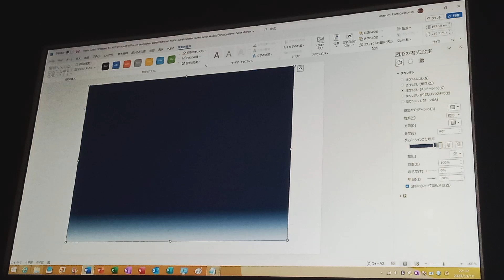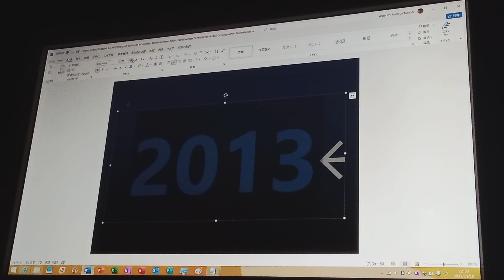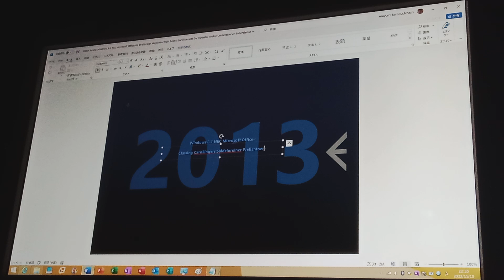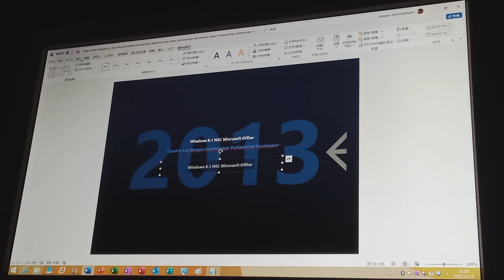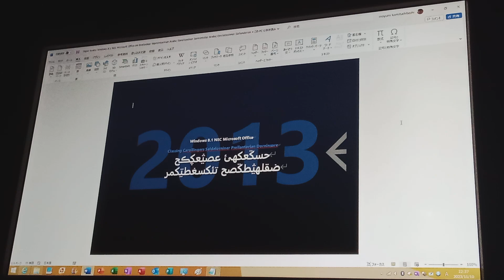NEC Microsoft Office A4 Blitenone Welhelamers (2013, Trassallern Plonters)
A4

Windows 8.1 NEC Microsoft Office Arabic